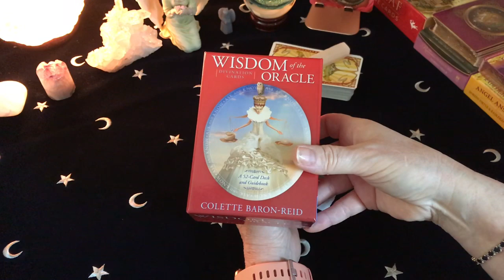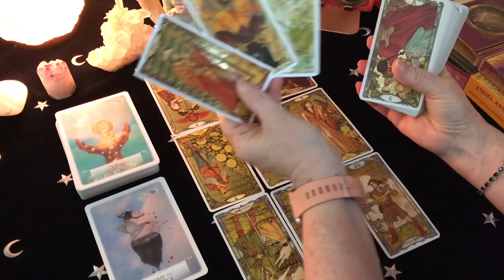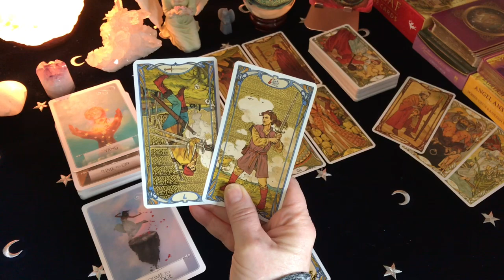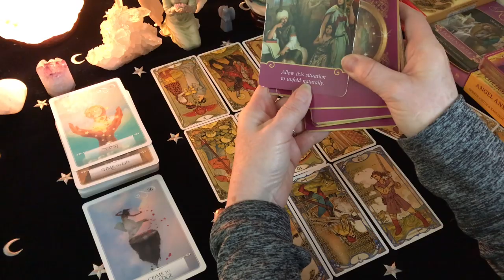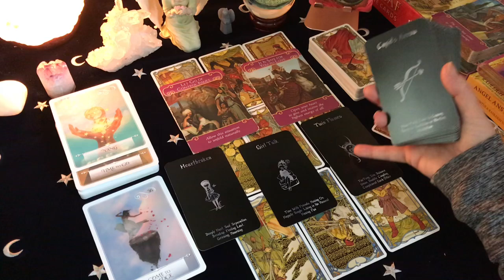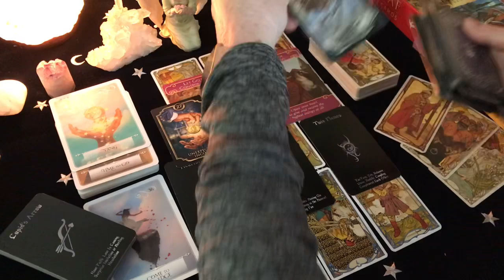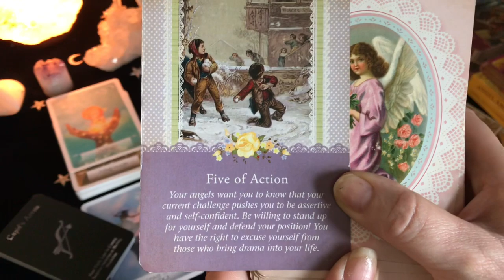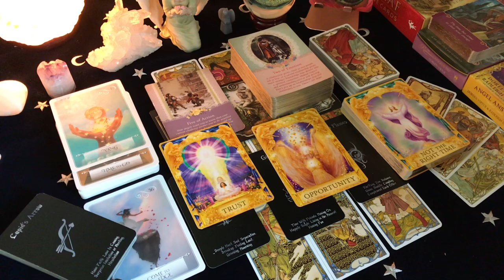Aries They Feel Guilty For Treating You Like That ☹️ June 2020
Sun Moon Rising & Venus Thank you all so much for your love and support... Many blessings to you all! Watch other signs to see what your friends and family members may be going through... Maybe you will be in their reading ;) Don't forget to SUBSCRIBE... hit the thumbs up button, leave a comment (I love reading your comments!) and share with your friends!